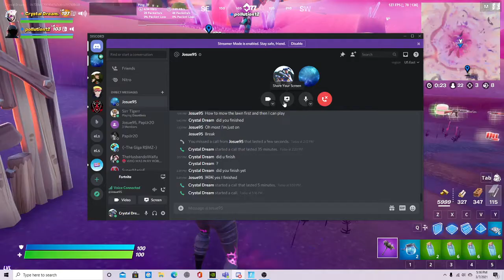Fortnite picaxe rareity challenge